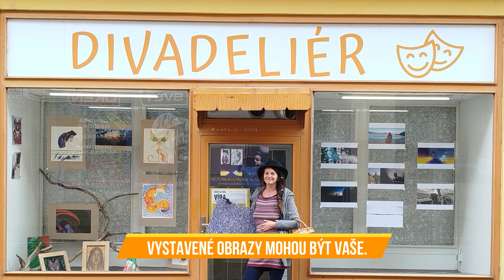TV VV (=Televize ve výloze) - Novinky z výlohy: 14. - 20. 10. 2024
Krátké zpravodajství o krásných událostech. :-)